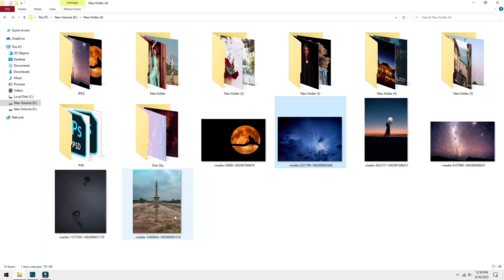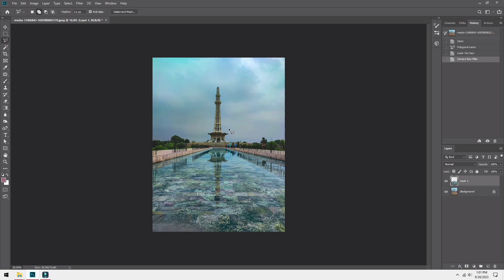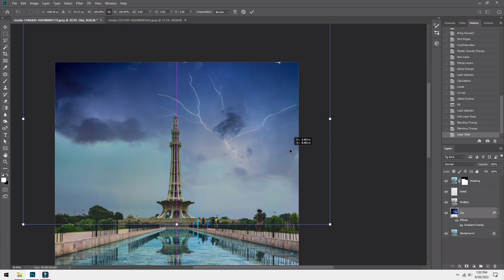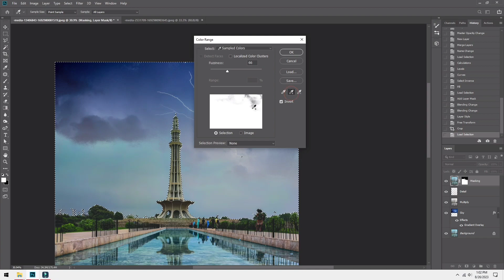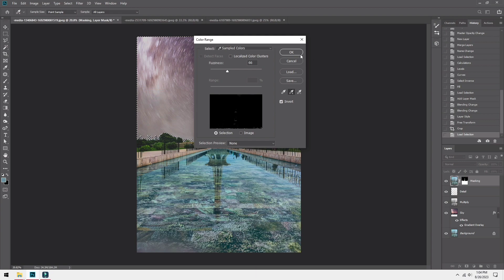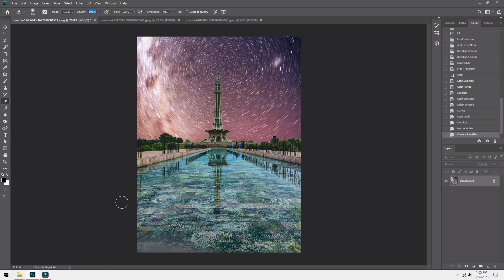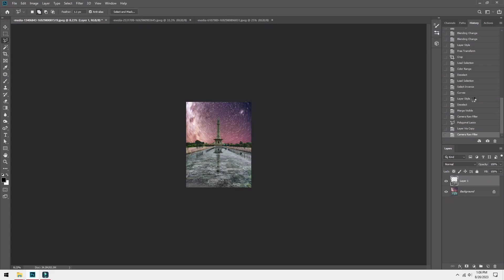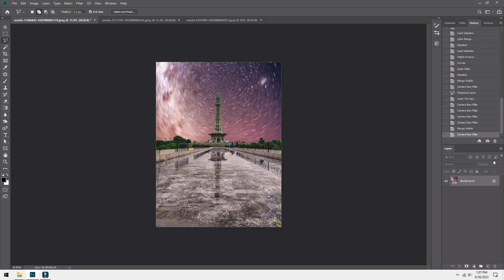Lahore is Minar e Pakistan for change great